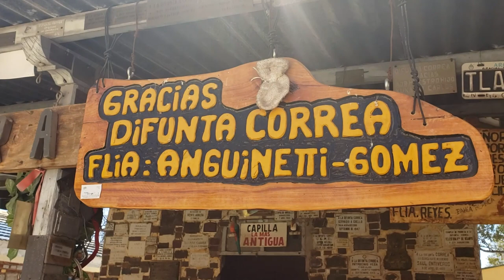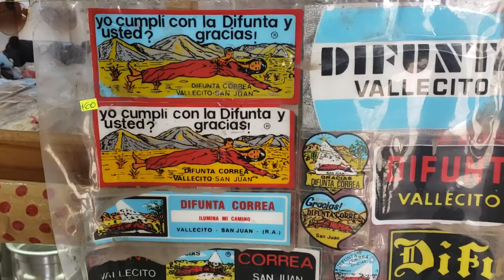Santuario Difunta Correa en 1960 y la actualidad. Vallecito, San Juan.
Difunta Correa. Santuario Difunta Correa en 1960 y la actualidad. En Caucete, Vallecito se encuentra el santuario a Difunta Correa. Esta es una recorrida integral por su hotel, capillas y centro comercial.